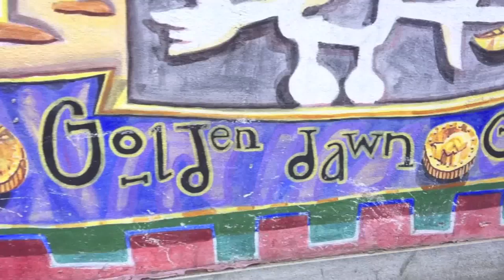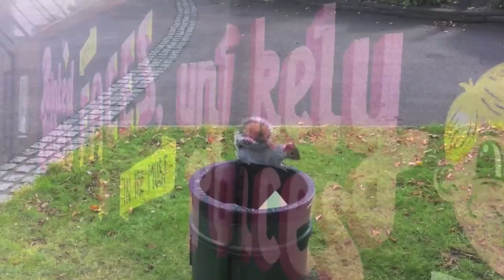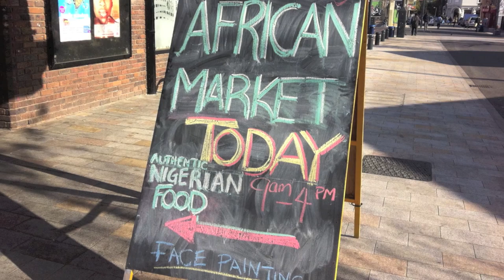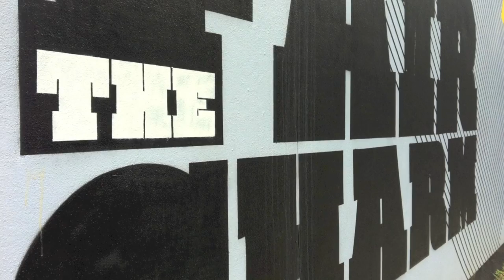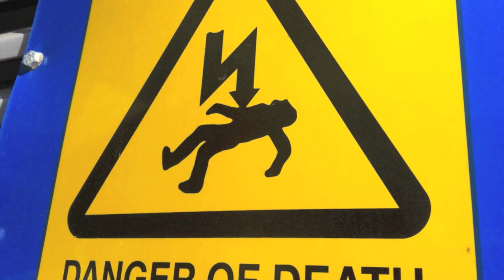Delightful Deptford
This short film captures Deptford, London in an enchanting light, showing just how colourful and vibrant it really is. It is designed to promote the area and its surroundings to make people aware of just how easily missed, the beauty of it is.

Shot, directed and edited:
Matt Wright